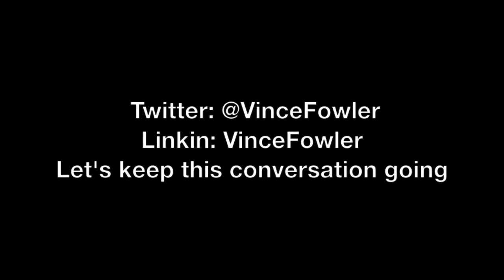Procrastination or simply a lack of...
Vince Fowler - Executive & Business Coach, Speaker, Veteran - on Procrastination or simply a lack of...

Have you been labeled as a "Procrastinator"? I have... that said, I have come to the believe that I don't actually believe in procrastination... rather I believe it's simply a lack of clarity... When you have clarity on what it is exactly that you want to achieve, you just do it, don't you!

Procrastinating? Stop and gain clarity - then the "doing" will begin...

Vince Fowler | Fowler | How To Start | Business Advice | Real World Business